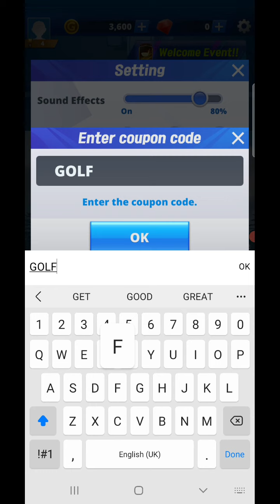Golf Impact - World Tour - free stuff code!! - Android Gameplay ( My 1st 2 Live Matches! )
sorry for the background noise always happens when I do mobile capture.
For a limited time, all players will be able to redeem the code ‘GOLFIMPACT’ in the settings menu in-game to obtain a special welcome package with the following rewards:
2,000 Gold
100 Gems
Feather (Ball) x 5
Rose (Ball) x 5
Clover (Ball) x 5
Vega (Ball) x 3
Spica (Ball) x 3